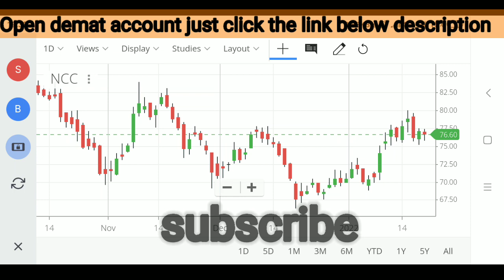NCC share latest news | NCC latest strategy | NCC price analysis |NCC chart analysis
NCC share latest analysis
NCC latest news analysis
NCC share analysis today
NCC latest news strategy
NCC latest strategy
NCC target
NCC stoploss
NCC stock latest news
NCC stock latest news today
NCC stock latest analysis
NCC stock analysis today
NCC stock news strategy
NCC share fundamental analysis
NCC share technical analysis
NCC share statistics
NCC investment
NCC stock review
NCC price update
NCC next target
NCC share price update
NCC share update
NCC stock
NCC Share review
NCC entry point
NCC chart analysis
NCC long term statistics
NCC short term statistics
NCC long term target
NCC short term target